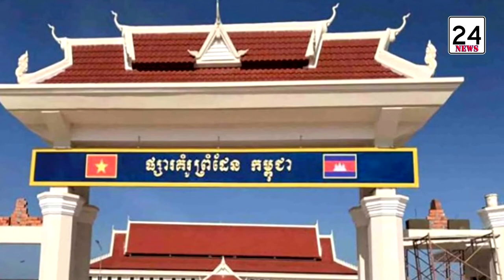វៀតណាមគ្រោងបង្កើតផ្សារព្រំដែនបន្ថែមជាមួយកម្ពុជា ដើម្បីបង្កើនទំហំពាណិជ្ជកម្ម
លោកនាយករដ្ឋមន្រ្តីប្រទេសវៀតណាមបានចេញនូវផែនការអនុវត្តអនុស្សរណៈនៃការយោគយល់គ្នាស្តីពីការអភិវឌ្ឍនិងការតភ្ជាប់ហេដ្ឋារចនាសម្ព័ន្ធពាណិជ្ជកម្មតាមព្រំដែនរវាងប្រទេសវៀតណាមនិងប្រទេសកម្ពុជា ដើម្បីបង្កើនទំនាក់ទំនងពាណិជ្ជកម្មឱ្យកាន់តែជិតស្និទ្ធ។

ការអនុវត្តនេះបានចាប់ផ្តើមកាលពីសប្តាហ៍មុនកន្លងទៅ ដែលវាអាចនិងមានរយៈពេលវែងរហូតដល់ខែតុលាឆ្នាំ ២០២២។ ប្រសិនបើការចុះអនុស្សារណៈយោគយល់នេះត្រូវបានពង្រីកផែនការ នឹងបន្តអនុវត្តសម្រាប់រយៈពេល ៣ ឆ្នាំទៀត។

ក្នុងរយៈពេលពីរឆ្នាំ គឺឆ្នាំ២០២១ និង ២០២២ រដ្ឋាភិបាលនឹងចាប់ផ្តើមការអនុវត្តចុះស្ទង់មតិសម្រាប់ការសាងសង់ផ្សារព្រំដែន យ៉ាងហោចណាស់ឱ្យបានមួយ ក្នុងគោលបំណងបើកសកម្មភាពជំនួញ លើកទឹកចិត្តដល់ពាណិជ្ជករវៀតណាមនិងកម្ពុជាឱ្យវិនិយោគលើហេដ្ឋារចនាសម្ព័ន្ធពាណិជ្ជកម្មតាមព្រំដែន។

លើសពីនេះ ក៏មានការបង្កើតព្រឹត្តិការណ៍ទាក់ទងនឹងការជំរុញពាណិជ្ជកម្មនិងវិនិយោគ និងគាំទ្រក្រុមហ៊ុនដែលទើបតែចាប់ផ្តើមដំណើរការ ណែនាំនិងចែកចាយទំនិញនៅផ្សារព្រំដែន មានមជ្ឈមណ្ឌលពាណិជ្ជកម្មនិងពិព័រណ៍ពាណិជ្ជកម្ម។

យោងតាមផែនការ ក្រសួង វិស័យ និងតំបន់ដែលពាក់ព័ន្ធ ត្រូវបានកំណត់រៀបចំយុទ្ធនាការទំនាក់ទំនងលើកកម្ពស់ការយល់ដឹងលើខ្លឹមសារនៃអនុស្សរណៈយោគយល់គ្នានេះ ដើម្បីអភិវឌ្ឍហេដ្ឋារចនាសម្ព័ន្ធពាណិជ្ជកម្មតាមព្រំដែនរវាងវៀតណាម-កម្ពុជា។ ជាពិសេស ជួយជំរុញពាណិជ្ជកម្មជាមួយប្រទេសកម្ពុជា ចែករំលែកព័ត៌មាន និងបើកវគ្គបណ្តុះបណ្តាល។

ប្រទេសវៀតណាមនិងប្រទេសកម្ពុជាមានខ្សែព្រំដែនមានចម្ងាយជិត ១.១៣៧ គីឡូម៉ែត្រដោយឆ្លងកាត់ខេត្តចំនួន ១០ របស់ប្រទេសវៀតណាមគឺខុនទុំ, ជីឡៃ, ដាកឡាក់, ដាកណុង, ប៊ិញភឿក, តានិញ, ឡុងអាន, ដុងថាប, អានយ៉ាង, កៀនយ៉ាង និង ខេត្តចំនួន៩របស់កម្ពុជាមានដូចជា ខេត្តរតនគីរី មណ្ឌលគីរី ក្រចេះ ត្បូងឃ្មុំ ស្វាយរៀង ព្រៃវែង កណ្តាល តាកែវ និងកំពត៕